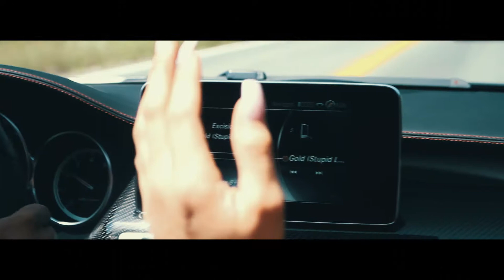RATXRockyMoutainHigh2018 Official Production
Production by KraneDesigns

Firstly, the event sponsors - WOW thank you for such an awesome entrustment in RATX to deliver such an incredible experiene. Our staff, contractors and participants send a very wholehearted and gracious thanks because without you, this event wouldn't have made it past the concept stage.

Ecurie25 Supercar Club - USA - the supercar "subscription" to enjoy the E25 fleet of 18 vehicles for a single low monthly payment.

ADV.1 Wheels - "The Offical Designer of the Wheel Industry" Premium forged wheels; quite literally the prettiest and most badass in the wheel game PERIOD.

Vossen Wheels - "Engineered Art" Amongst the most coveted wheels out there, at a price that is not found anywhere in the premium wheel game.

Sharon Auflick - J.Hilburn Stylist - The official mens clothier of Race Armada Texas. From casual to formal, custom mens clothing styled by "Momma Prez" herself - Sharon Auflick

STEOP - South Texas EnviroOil Processors LLC - Texas's first new oil refinery in over 30 years.

Redline Powder Coating - The official powder coating organization of Race Armada Texas. From brake calipers to full chassis frames, preservation and beautification from Texas's own premium powder coater.

Texas Detailing Association - The official detailing association of RATX. CeramicPro certified auto paint correction, paint protection, paint beautification.

EVS Motors - Official BlackVue surveillance, Tint and Exclusive installer and dealer of ADV.1 and Vossen Wheels in the great state of Texas

Gulf Coast Auto Shield - The official XPEL and radar/laser electronics installer of Race Armada Texas.

To our participants - Thank YOU ALL for being the awesome group that WE got to share this experience with. It was incredible to share this RATX MILESTONE with each of you - you all are forever in our hearts. Each of the staff and contractors were touched personnally by each of you and you now forever have a place in our hearts. You each embraced what this is all about - being fruitful to others, like the children and parents of the children and each other that were forever changed by your ambassidorship. Thank YOU for every moment - we hope it was as half as special to you as it was for us.

As Race Armada embarks on its next level, we want to express our gratitude in the people that supported the brand from the beginning, as well as the future people that join the originals in all of our voyage together in becoming the offical rally group to represent the great state of Texas. We aim to make you, the city of Houston, Texas and the Lord above very proud.

It's time to take rallylife up a notch.

RATX doesn't own commercial rights to the audio tracks so make sure to check their channels: